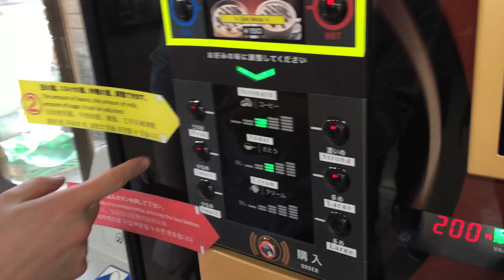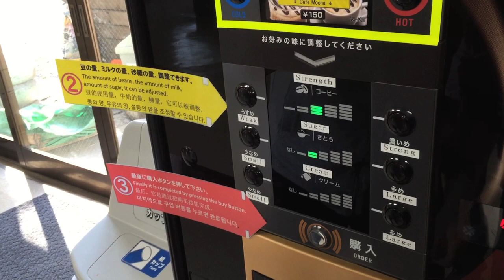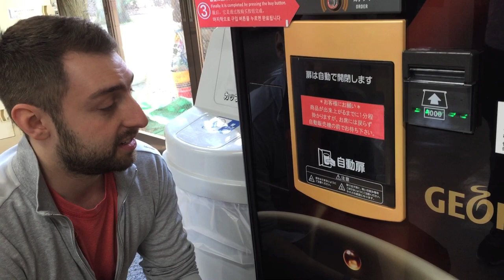Japan's most advanced coffee vending machine (it's big in Japan!)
Mike and Chris discover Japan's most advanced coffee brewing vending machine while waiting in the visitor's area at the Kyoto Imperial Palace.